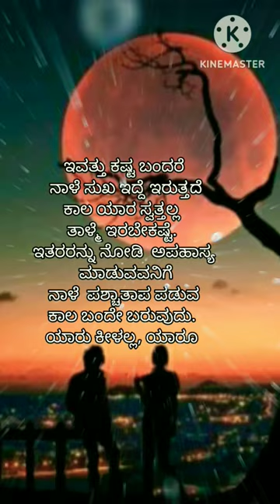kannada inspiration lines! motivation quotes Life best successful status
Hello everyone welcome to Lucky Lak channel and this so give your honesty online shopping review on this channel
Kannada channel is all about healthy recipe,rangolis,mehindi designs, inspiration lines, creativity,sand sculpture,art,craft vedios, god vedio, online shopping , Krishna Vani mobile unboxing, life inspiration quotes and more.

god devotional song

  Sri Satya Sai Baba temple APMC yard Saraswati Nagar Sirs Temple pooja vlog

God Pooja and Temple vlogs

Kannada motivation lines, inspiration quotes,life best successful status in kannada

sand art
amazing sand sculpture#
Fantabulous wood carving art

Meesho  attractive and beautiful Kanjivaram silk Saree haul

Enjoy health easy recipe